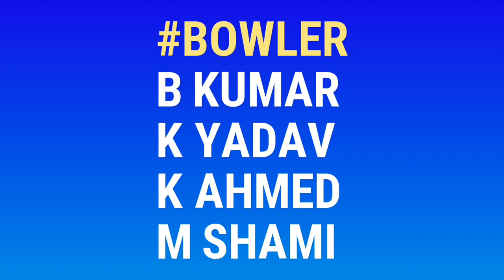आज तीसरे वनडे में बारिश कि संभावना, इतनी बजे शुरू होगा मैच, देखें संभावित प्लेइंग XI